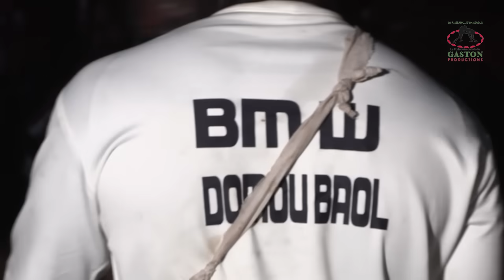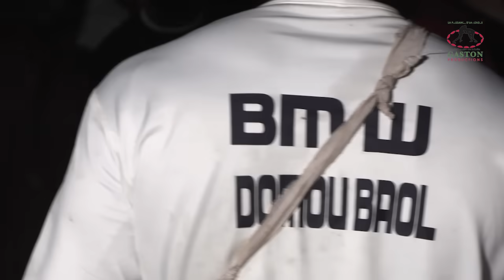Mbaye Gouye Gui en Colère et Répond Papis Kharagne Lo : Li ngua Wax Dou Deugue Tapha mo Meune Modou